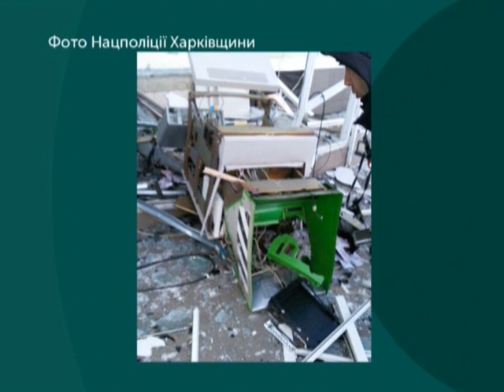22.02.2019. Новини. 13:30